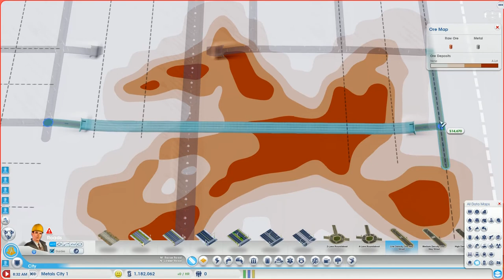(Mistakes Made) SimCity 5 Single Player Gameplay: Trinity Valley Part 11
Playing on Titan Gorge
Recording my gameplay using nvidia shadowplay.
A quick video of what I did to Metals City 1.
Sorry, no commentary!